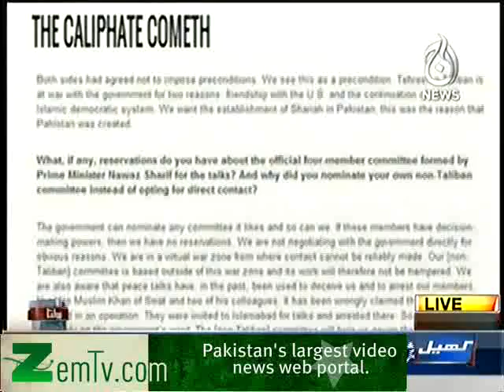Bolta Pakistan Dhamake Or Muzakrat Saath Saath 11th February 2014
Zemtv.com